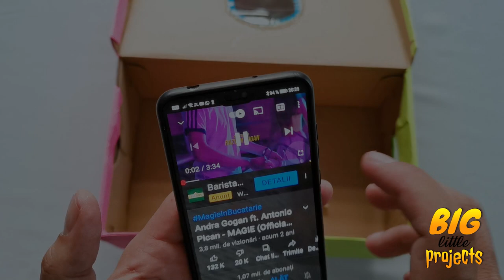How to make ⚒️ a kid phone 📱 stand/holder, DIY your own mini TV 📺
In this DIY easy to make tutorial, we will show you, step by step, how to make ⚒️  your a kid phone📱stand/holder, that will transform the smartphone into a very cute and portabile personal mini TV  📺.  For this project, you will need a shoebox, a magnifying glass, ice cream sticks, colored paper, glue gun and glue sticks. Subtitles available in English, Spanish and Romanian.

VIDEO CONTENT
00:00 Phone stand/holder presentation
00:35 Necessary materials
01:30 Preparing the magnifying glass and the box for the mounting
03:38 Cutting the box for the sound
04:23 Box decoration
08:07 Mounting the magnifying glass on the box
09:42 Sticking the ice cream sticks inside the box
11:30 How it works !? The phone stand/holder final presentation